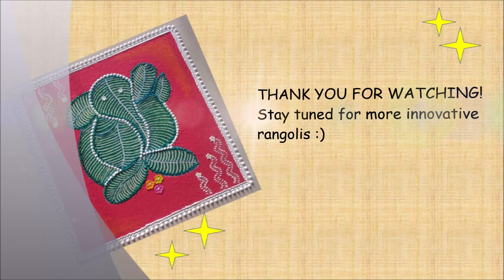Easy and beautiful border rangolis | गौरी पूजेला पाटाभोवती काढण्यासाठी सुंदर रांगोळ्या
In this video, i have designed very beautiful yet easy border rangolis for Pooja. These can be used for any Pooja occasion. Hope you like it.

रंगोली यह एक ऐसी कला हैं जो हर किसी के मन को भाँ जाती हैं। रंगोली हमारे देश में स्वागत का प्रतिक मानी जाती हैं।
मुझे रंगोली बनाना बहुत पसंद हैं और यह मेरे जीवन का एक बहुत ही महत्वपूर्ण भाग हैं।